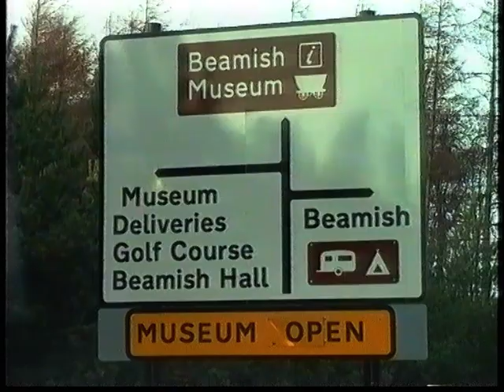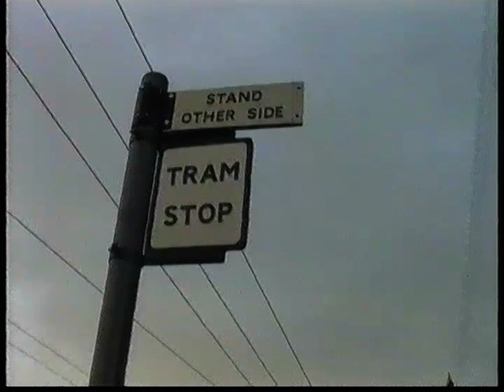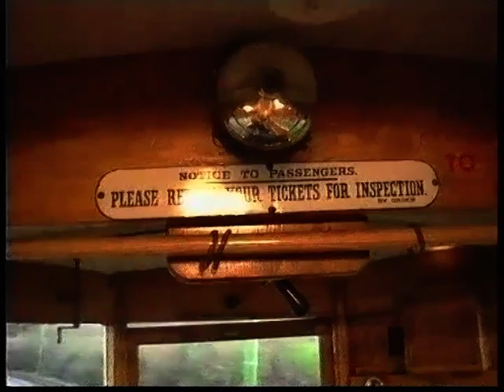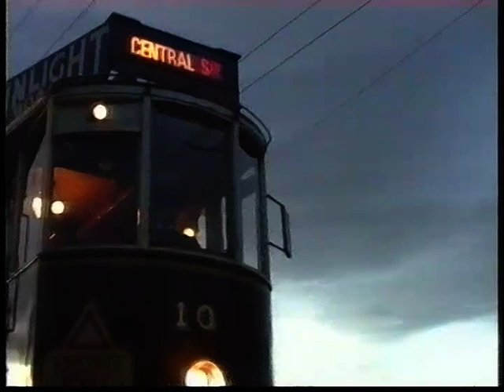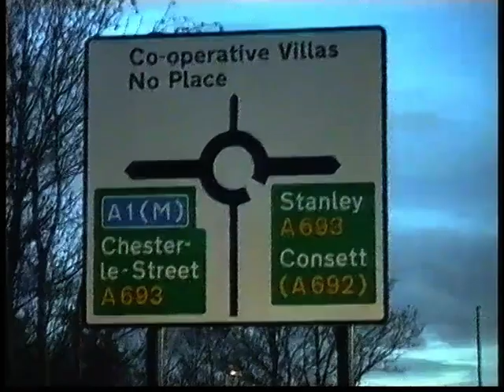1997 12 06 Beamish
00:00 Beamish England december 1997, open air museum tramway